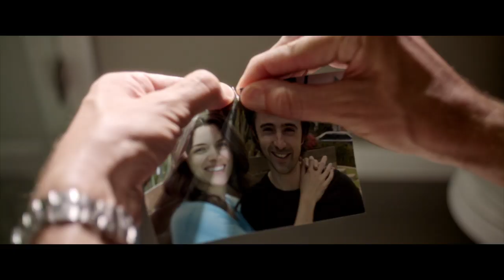VARIANT - Official Trailer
NOW AVAILABLE TO RENT or BUY on Amazon Prime in the US:

NOW AVAILABLE TO STREAM for FREE (with ads) on TUBI TV in the US:

NOW AVAILABLE TO STREAM for FREE (with ads) on XUMO TV in the US:

When an artist struggling for purpose meets a mysterious yet charming stranger, she becomes entangled in his twisted attempts to 'relive the perfect moment'.

Written / Directed by Tony Leech
Produced by David Kabbe & Dino Antoniou

Starring — Ashlynn Yennie, Dino Antoniou, Sonalii Castillo, Josh Zuckerman, Chelsea Kurtz, A.J. Tannen, Joshua J. Greene, Tyler Rousseau and Aleks Paunovic

Director of Photography — Orlando Gabriel Herrera